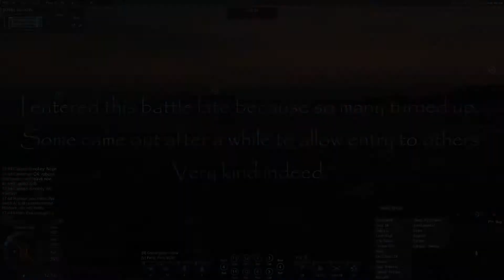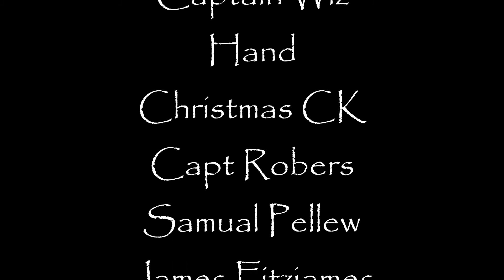Naval Action PVE - Ambergrease Port Battle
KAMI clan helped out GAM clan in this port Battle. Good result for GAM.